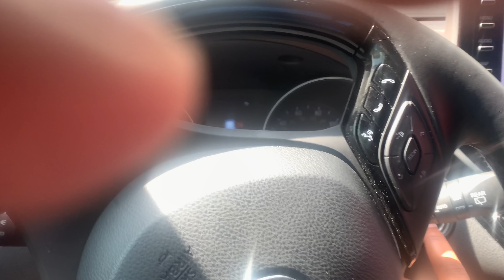TAKING MY TWIN’S CAR!! *MUST WATCH*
WE TOOK TRE CAR!! 😂😂
Hope Y’all Enjoy, This One Is A MUST WATCH!!